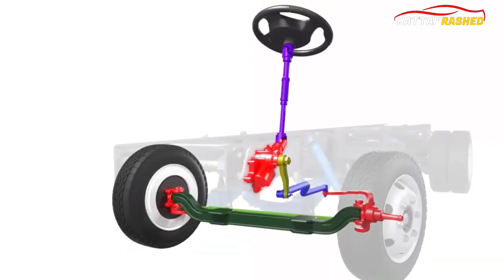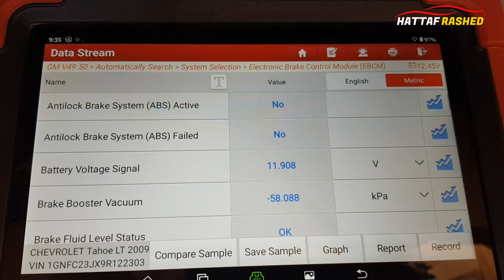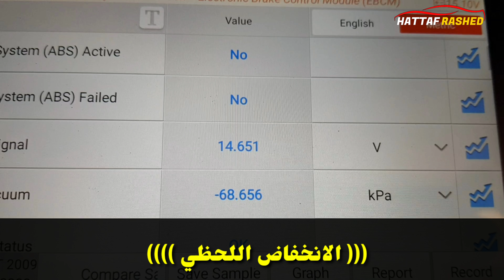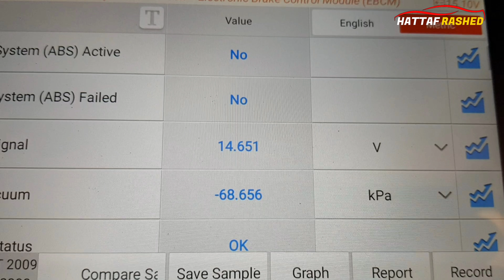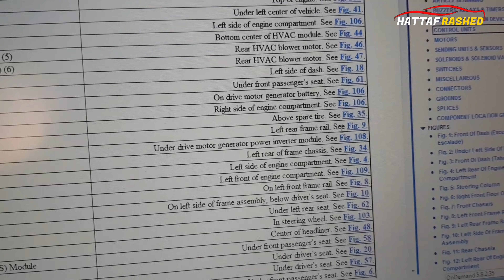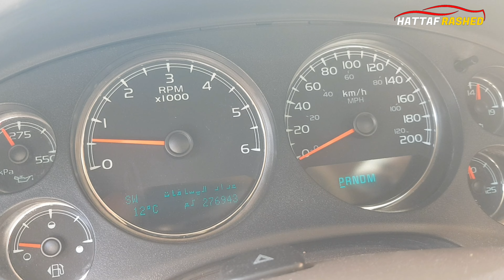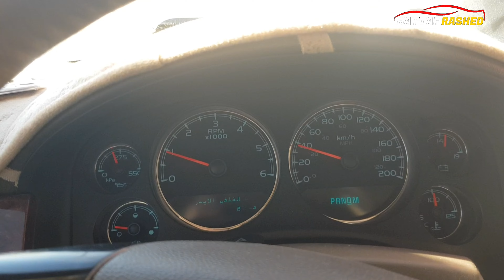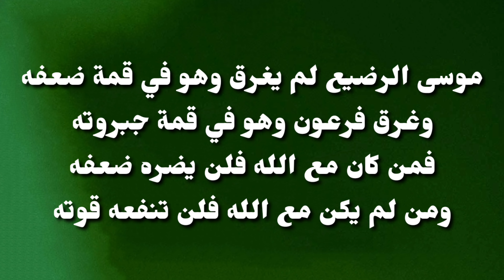ارتجاج السيارة عند التسارع Car concussion at acceleration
كثيرة هي اسباب ارتجاج محرك السيارة عند التسارع شرحت بالتفصيل اهم مشكلة تحصل في نظام التحكم بفرامل السيارة اتمنى ان يستفيد الجميع.
زورونافي مجموعة كهرباء وميكانيك وبرمجة السيارات الحديثة وحلول الصيانة على الفيس بوك
مفتاح السيارة ونظام الامان